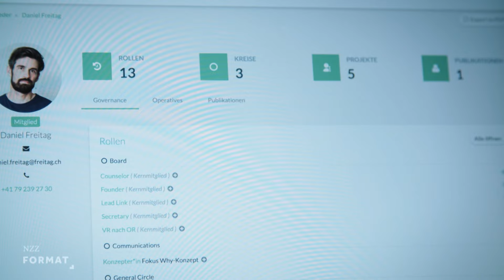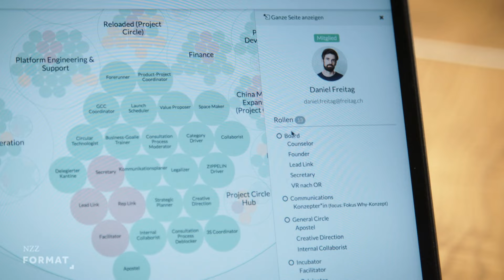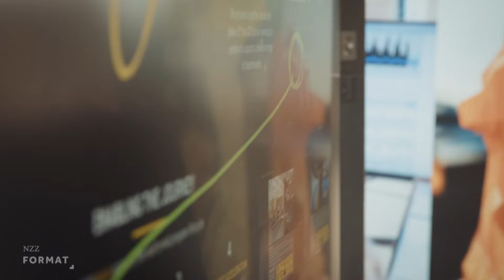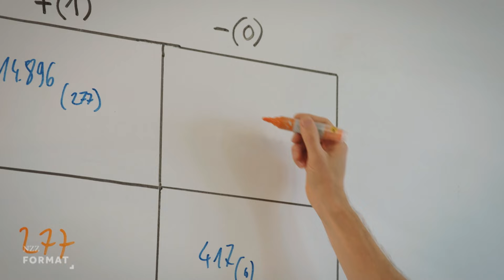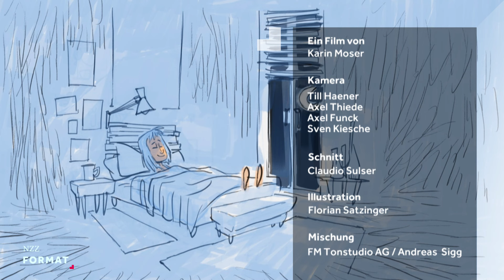Arbeit 4.0: Powershift am Arbeitsplatz (2019)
Vom Fliessband in die Chefetage? In der Arbeitswelt zeichnet sich ein Umbruch ab Digitalisierung und Globalisierung verändern unseren Arbeitsalltag fundamental. In der neuen Arbeitswelt bleibt kein Stein auf dem Anderen. Firmen die heute kompetitiv, flexibel und effizient sein wollen, setzten auf „New Work“. Zentral bei dieser Philosophie ist eine völlig neue Führungskultur: Chefs sollen keine Bosse mehr sein, sondern Leader. Neue, flexible Organisationsstrukturen walzen traditionell gewachsene Hierarchien platt. Jeder einzelne muss mit seinen Ideen am Erfolg des Unternehmens mitarbeiten. Die gewonnene Freizeit, die uns die Arbeits-Roboter verschaffen, sollen wir mit Eigeninitiative und Kreativität für die Firma nutzen. Als Gegenleistung erhalten wir Flexibilität. Was gewinnen oder verlieren wir mit New Work? Ein NZZ Format über den Machtwechsel oder Powershift am Arbeitsplatz.